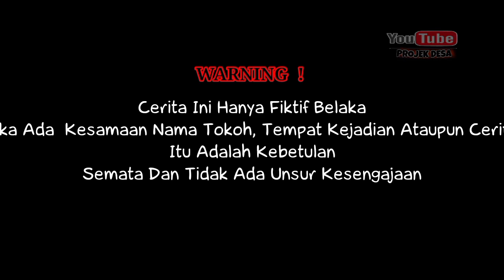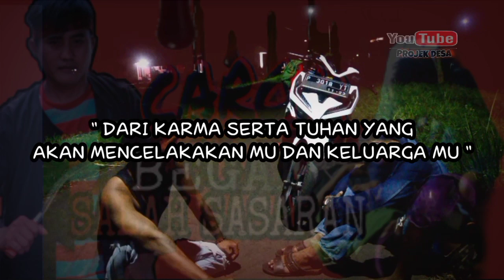BERAKHIR TRAGIS ! NASIB BEGAL SALAH SASARAN | carok madura | film madura carok | film Indonesia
Film ini di angkat hanyalah sebagai pelajaran
Semoga menjadi manfaat untuk kita,
Salam,
Projek desa

Jangan lupa
Dukung terus
Dengan cara